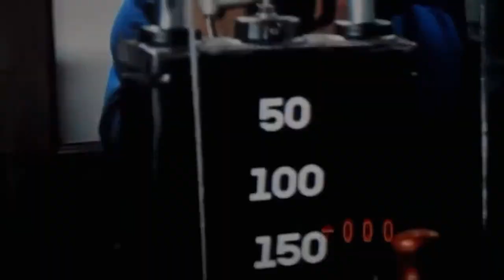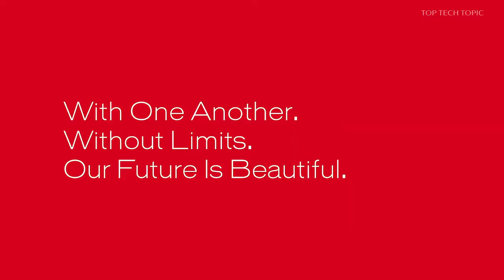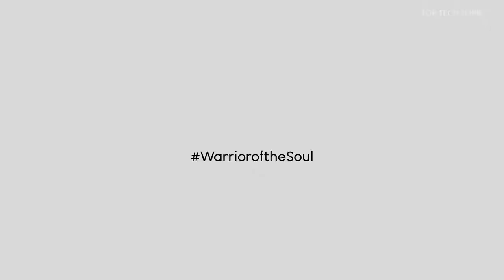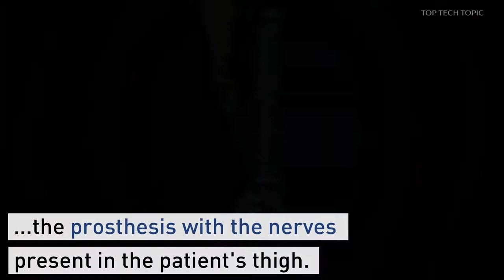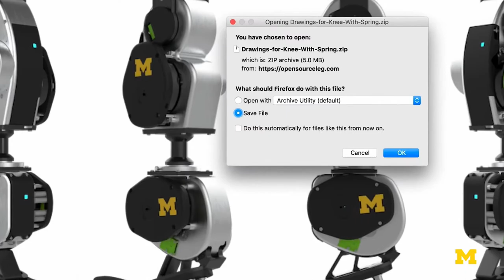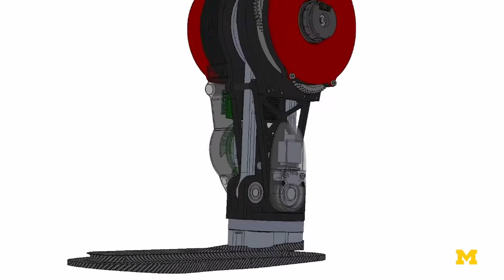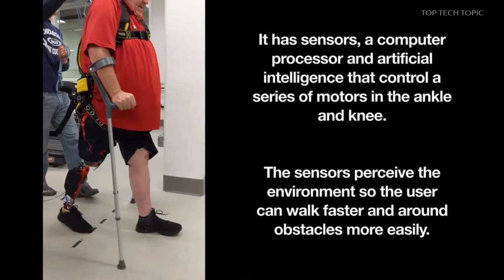5 Amazing Future of Bionic Legs | The Emerging Cyborg ▶ 1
Bionic limbs typically work by detecting signals from the user's muscles. For example, when a person puts on their bionic limb and flexes the muscles above or below the limb, sensors will react to elicit the appropriate movement. Bionic limbs are often equipped with sensors to detect these muscle movements.

When you lose the use of a limb, even the simplest of daily tasks can turn into a challenge. High-tech devices can help restore independence. New technologies are even making it possible to connect the mind to an artificial limb. These artificial limbs are called bionic prosthetic devices.

00:00 ● Intro - The Six Million Dollar Man

00:54 ● 1. Lauren Wasser  | Golden Legs
T.S.S. Survivor, Amputee, Activist, Model, Actress, The model and activist, Lauren Wasser, opened up about how both of her legs were amputated and had been replaced by gold-colored prosthetics. It was five years ago when Wasser lost her right leg after being diagnosed with toxic shock syndrome. That significant event also almost cost her life.

On October 3, 2012,  when she was 24 years old, Wasser suffered from toxic shock syndrome. At the time, Wasser was on her period. She changed her tampon, went back upstairs, and laid in her bed. As she was texting her girlfriends on her friend's birthday, she started to wonder whether she was going to hang out with them because of how much physical pain she was in. Eventually, she started to have symptoms similar to those related to the flu.

02:43 ● 2. Red Dot Award : Design Concept 2020 - Robotic Prosthetic Knee by BionicM Inc. is the winner for the Red Dot: Luminary 2020.

Luminary is the highest level of recognition accorded at the Red Dot Award: Design Concept. It is selected among the Red Dot: Best of the Best winners. The Red Dot: Luminary serves as an inspiration to aspire towards. Akin to obtaining a quality seal for design that sets apart from the rest in the field, being awarded a Red Dot meant the works had excelled against a very high benchmark of design excellence. A leading light to follow, this groundbreaking concept is selected among the Red Dot: Best of the Best winners.

👉•  Cybathlon 2020 Powered Prosthesis Leg Race
BionicM got 4th place in the Powered prosthesis leg race of Cybathlon 2020.  You can see our pilot could easily ascend stairs and walk in the wood box.

05:58 ● 3. ETH Zürich
Two volunteers are the first above-knee amputees in the world to feel their prosthetic foot and knee in real time. Their bionic prosthesis, which was developed by an international team of researchers, features sensors that connect to residual nerves in the thigh. The resulting neurofeedback greatly reduces physical and mental strain for users of the prosthesis, as well as their phantom limb pain, while increasing their confidence and speed when walking.

07:47 ● 4. The Future of Prosthetics - An AI, Open-Source Bionic Leg
Details on the design and clinical tests of an open-source bionic leg are now freely available online, so that researchers can hopefully create and
test safe and useful new prosthetics.

Bionic knees, ankles and legs under development worldwide to help patients walk are equipped with electric motors. Getting the most from such powered prosthetics requires safe and reliable control systems that can account for many different types of motion: for example, shifting from striding on level ground to walking up or down ramps or stairs.

10:08 ● 5. Utah Bionic Leg Controller
University of Utah mechanical engineering assistant professor Tommaso Lenzi and his team at the Bionic Engineering Lab have developed a new adaptive controller for their Utah Bionic Leg that enables an amputee to control the powered prosthesis. With this new controller, individuals with an above-knee amputation can walk at their preferred speed and cross obstacles of different sizes instead of having to go around them.

The Utah Bionic Leg is a computerized and motorized prosthetic for leg amputees that is powered and can help users walk with ease.